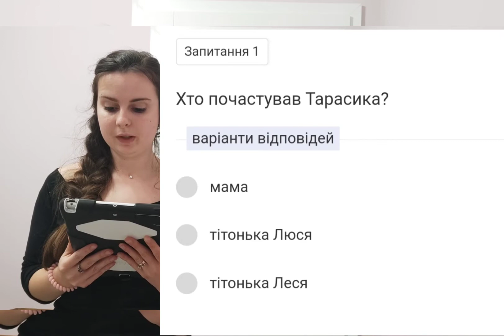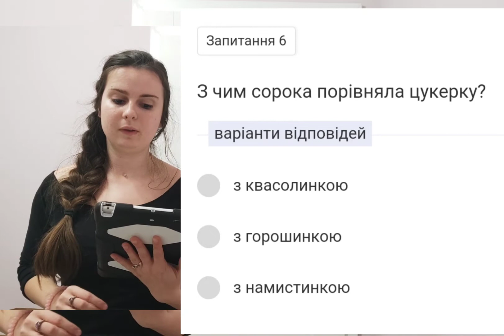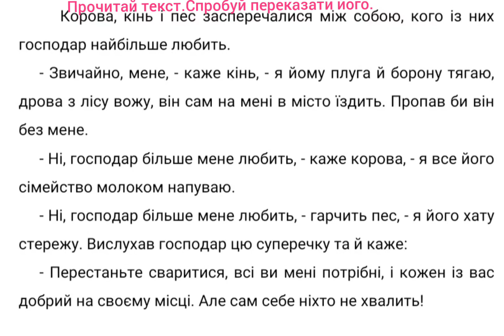Читання.Оповідання "Щедра кишеня"